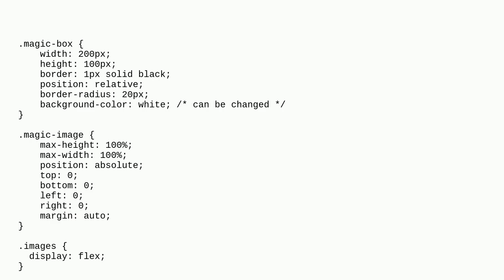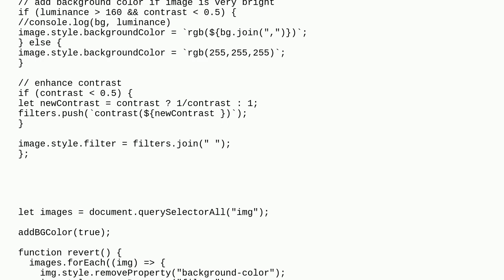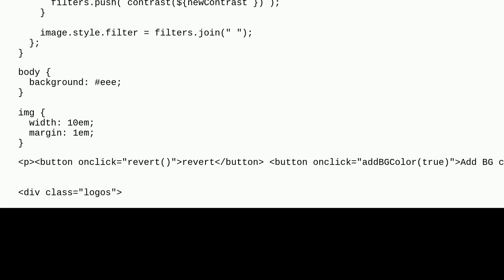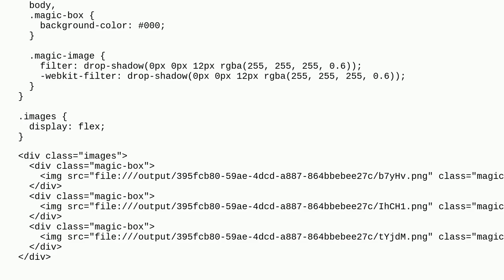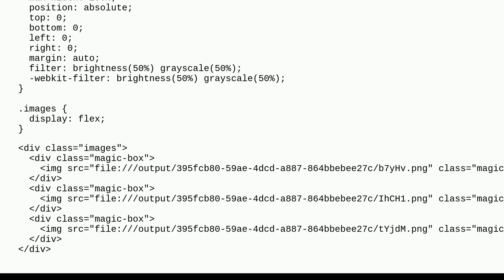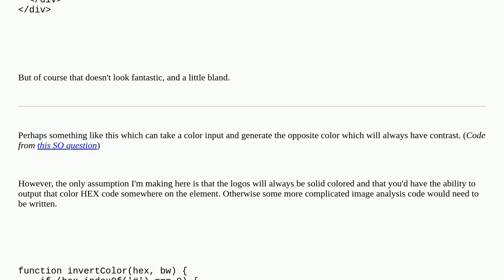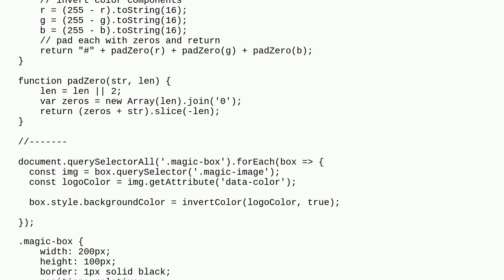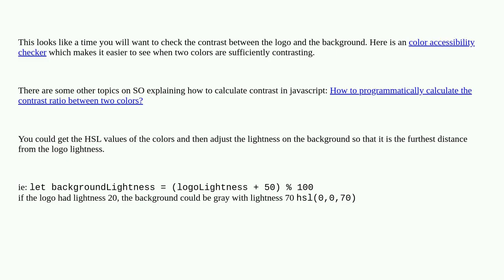How to determine the best background color for a div that contains an image?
A special thanks goes out to the community

  html colors css javascript image